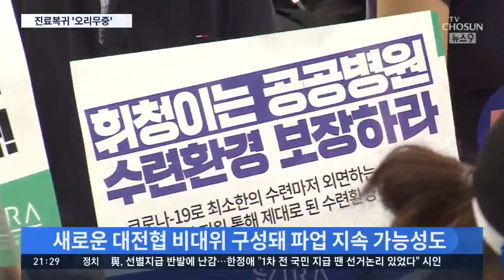전공의 지도부, 진료복귀 결정후 '총사퇴'…파업사태 '안갯속' [뉴스9]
국시문제가 해결되지 않은 상황에서 내일 병원 복귀를 약속했던 대한전공의협의회 지도부가 총사퇴하면서, 내일 예정대로 대형 병원 진료 정상화가 이뤄질지는 미지숩니다. 대형 병원들마다 진료 복귀를 놓고 이 시간까지 혼란이 이어지고 있습니다.